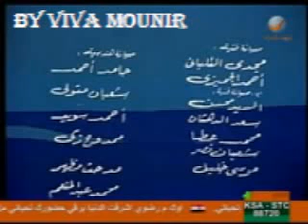منيــر بلا بدايه ولا نهايه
من روائع منير